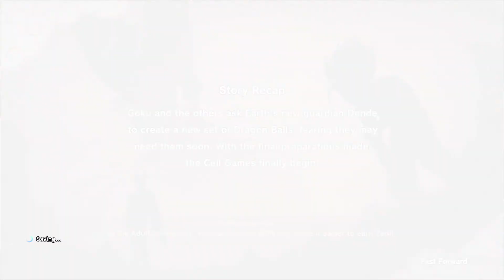Goku Vs Cell! DragonBall Z Kakarot Ep.23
Show some support and like, comment, subscribe and most importantly share this video up.Dragon Ball Z Kakarot Walkthrough Gameplay Part 1 includes a Review, Opening, Campaign Mission 1 of the Dragon Ball Z Kakarot Single Player Story Campaign for PS4 Pro, Xbox One X and PC. This Dragon Ball Z Kakarot Story Campaign Walkthrough will include the Full Game. Dragon Ball Z Kakarot Walkthrough Part 1 will include a Review, Goku, Gohan, Raditz, All Bosses, Cinematics, Cut Scenes, OST, Story Missions, Main Missions, New Gameplay, DLC, all Single Player Campaign Missions and the Ending.